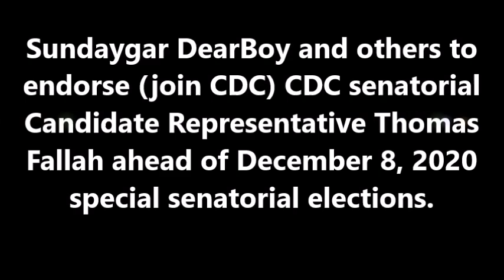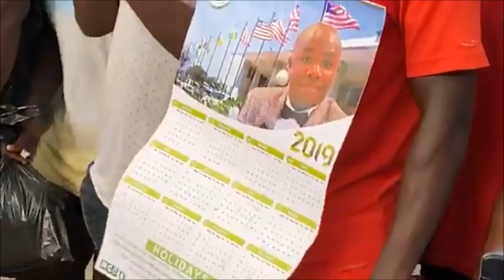Sundaygar DearBoy and others to endorse [Join CDC] CDC senatorial Candidate Thomas Fallah - LB TV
Sundaygar DearBoy and others to endorse [Join CDC] CDC senatorial Candidate Representative Thomas Fallah ahead of December 8, 2020 special senatorial elections. - LB ONLINE TV